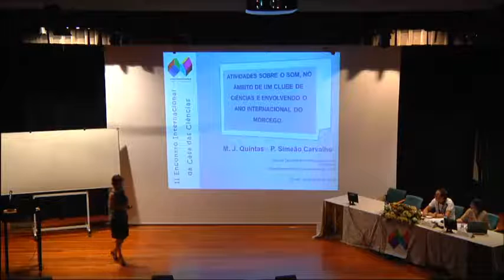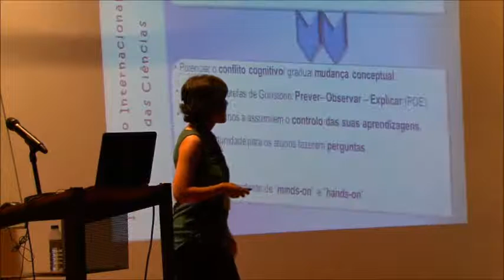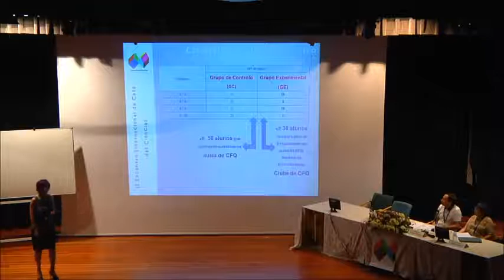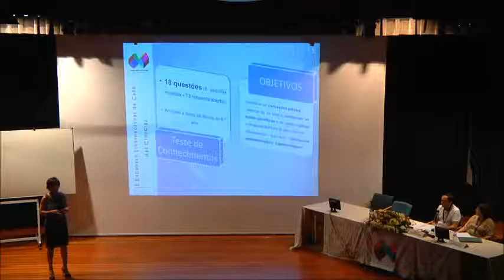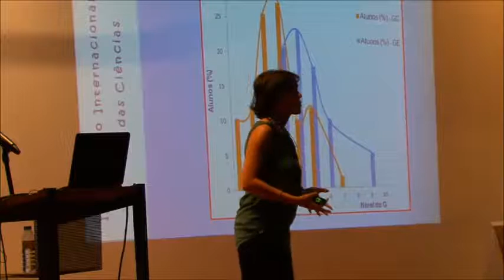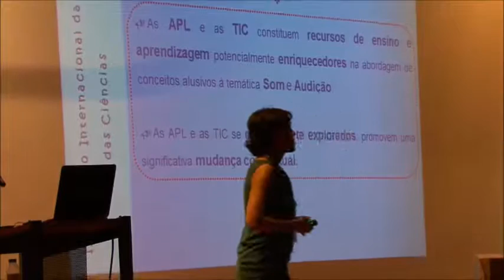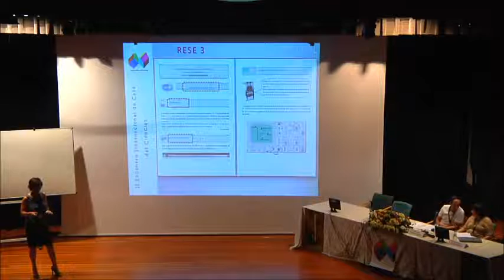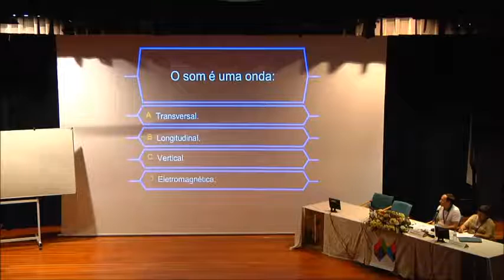Atividades sobre o som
Atividades sobre o som, no âmbito de um clube de ciências e envolvendo o ano internacional do morcego
Maria José Quintas, 16 de Julho de 2014
II Encontro Internacional da Casa das Ciências